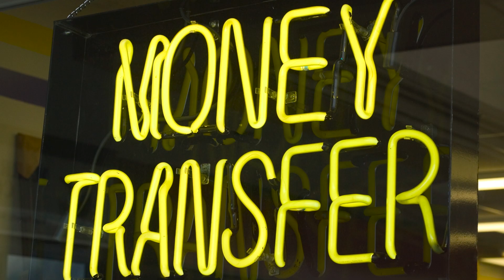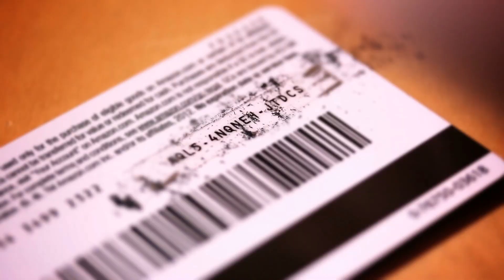Medios de pago favoritos de los estafadores | Federal Trade Commission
Descubra cómo detectar y detener las estafas, al aprender cómo los estafadores le piden que pague.

1) contain spam or are off-topic
2) use vulgar language or offensive terms that target specific groups or contain personal attacks
3) are sales pitches, promotions, urls or links to commercial sites
4) spread clearly misleading or false information
or
5) include personal information, like home addresses